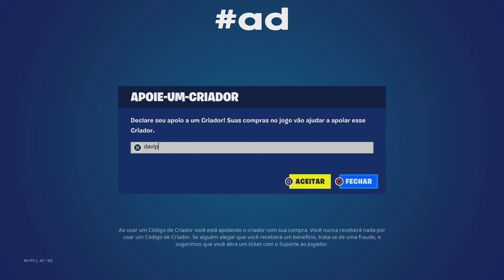como se preparar do jeito certo para os campeonatos!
use o código davip na loja de itens do fortnite